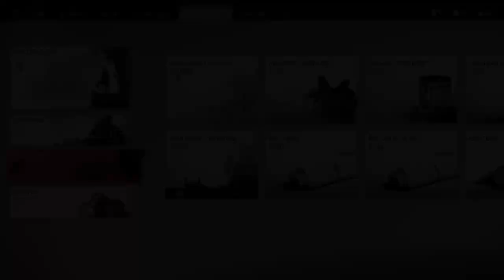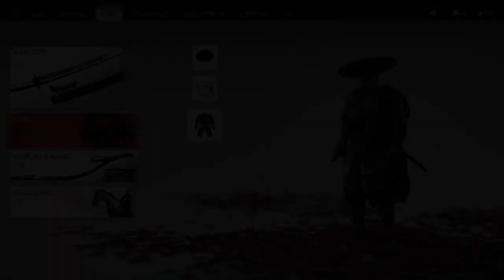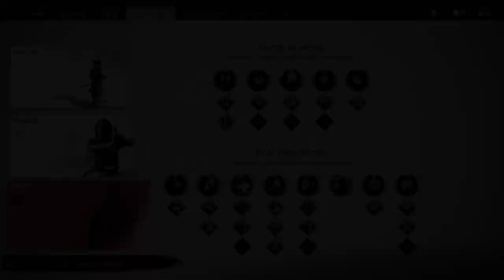Ghost of Tsushima: Part 45 Fit For The Khan | Heart Of The Jito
Ghost of Tsushima Series Gameplay Part 45 Walkthrough
Fit For The Khan
Heart Of The Jito